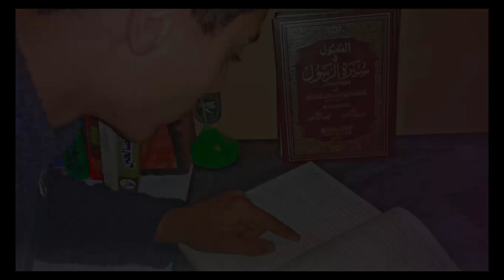ما الفرق بين الهاكر والكراكر | What is Hacker and Cracker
السلام عليكم ورحمة الله متابعي الكرام  أتمنى أن تستمتعوا بمشاهدة الفيديو بعنوان :
"   " فرجة ممتعة :)

فكرة الوثائقية - Fikra Documentary

Host and Creator – Said El Jamali

● وسع معرفتك وإكتشف أسرار عالمك مع قناة (  فكرة الوثائقية )

فكرة -- قناة فكرة الوثائقية على اليوتيوب دوماً في تألق بجديد الإنتاجات